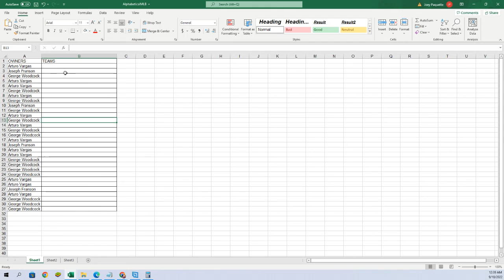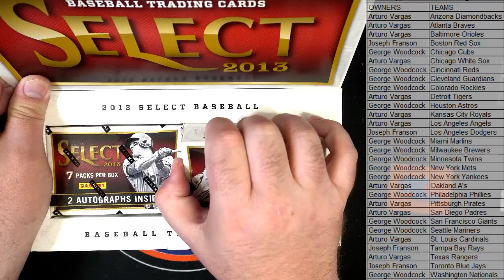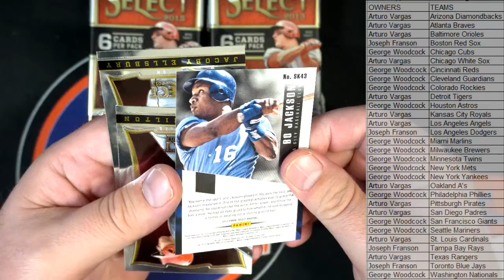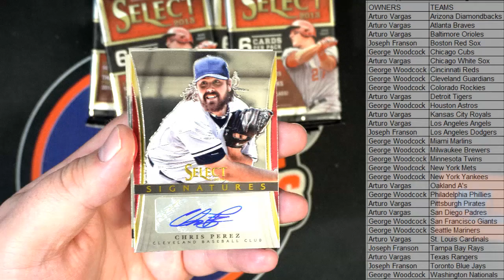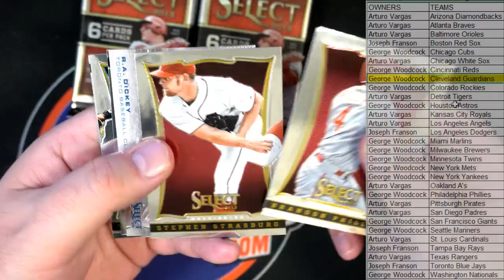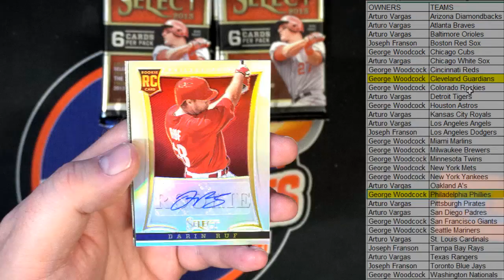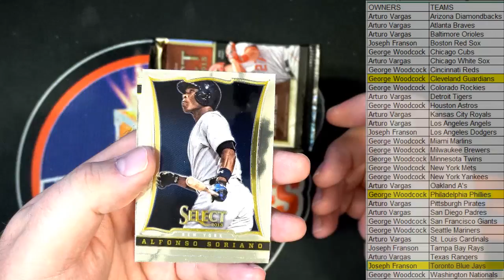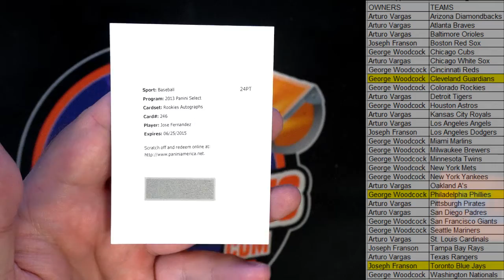2013 Panini Select Baseball Hobby Box 4 Autos per box ID 13SELECTBB151